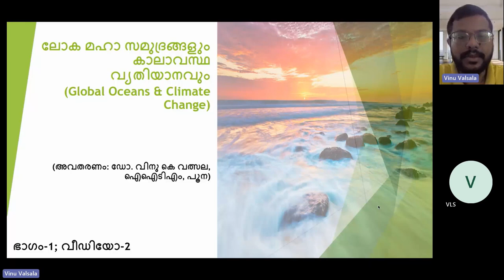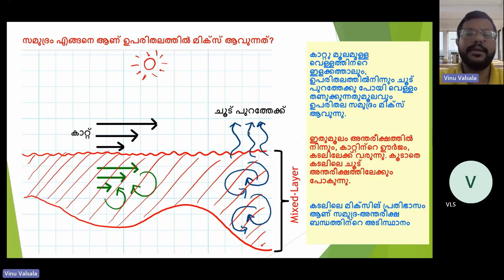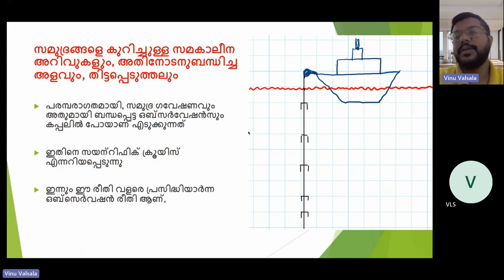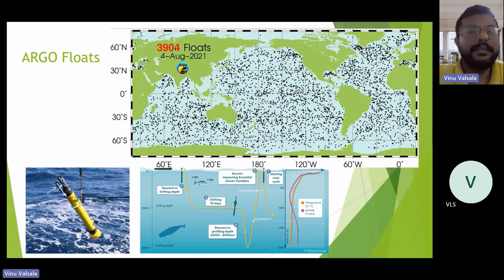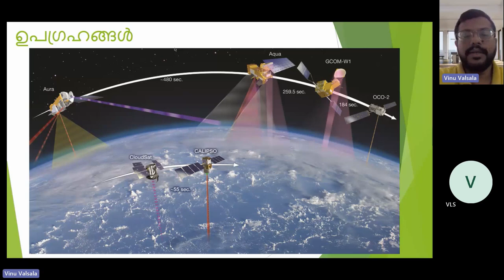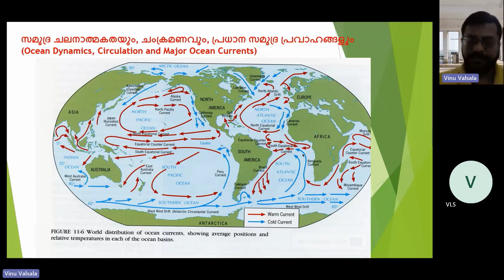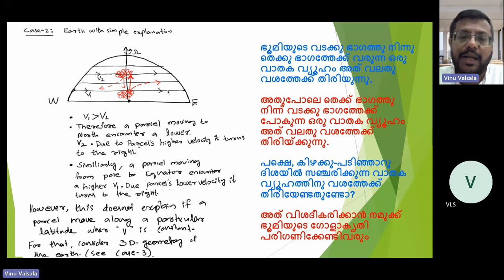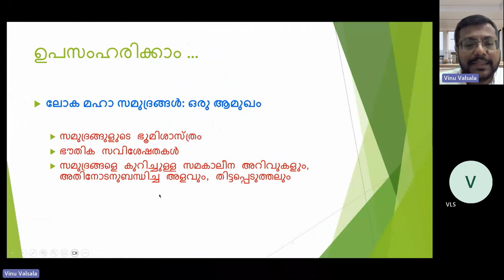സമുദ്രങ്ങളും കാലാവസ്ഥാമാറ്റവും Part 2 | Global Oceans And Climate Change -Dr Vinu Valsala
സമുദ്രങ്ങളും കാലാവസ്ഥാമാറ്റവും  Part 2
Global Oceans And Climate Change - Dr Vinu Valsala
Class 5 | Part 2
Vinu K. Valsala is Senior Scientist at Indian Institute of Tropical Meteorology, Pune. He has completed his Masters in Oceanography from CUSAT, Kochi. After a brief stage of research at IISc Bangalore he has moved to Hokkaido University, Japan for his PhD in Ocean and Atmospheric Sciences. He has been awarded prestigious  JSPS Postdoctoral Fellowship from Japan. He has joined in IITM in 2011 as a scientist. His major researches are Global Ocean Carbon Cycle, Biogeochemistry of the Ocean and Fisheries, Tropical Oceanography, Inverse modeling and Data Assimilation. He has received awards such as Certificate of Merit from MoES, Awarded fellow of INYAS etc. to name a few. Currently he is program Director to the capacity building and training program for the MoES at IITM.